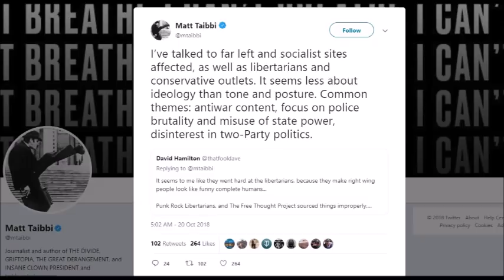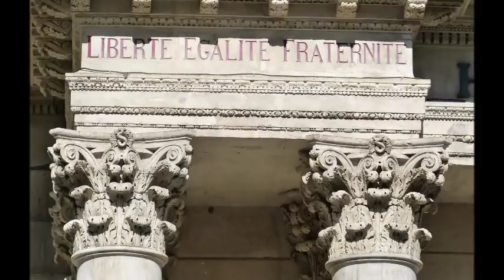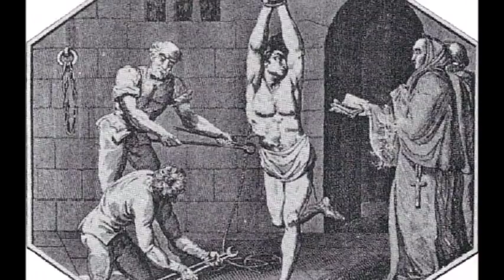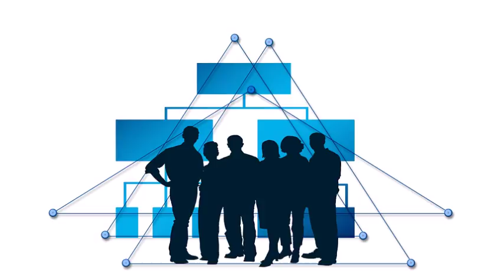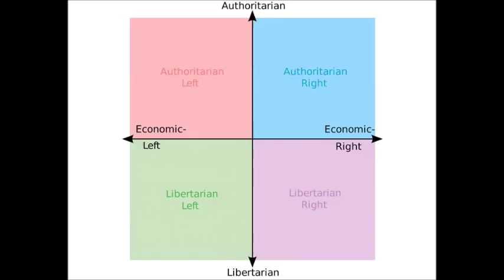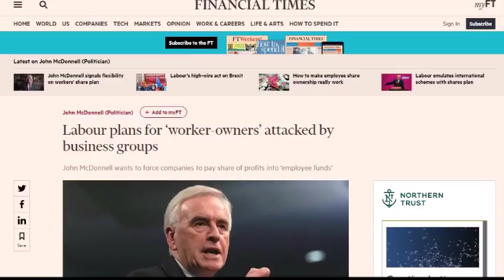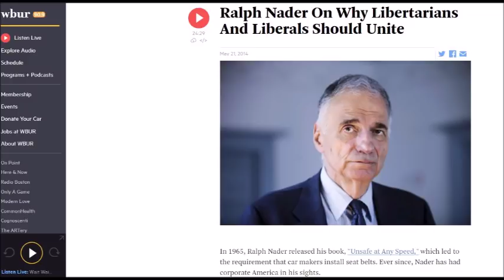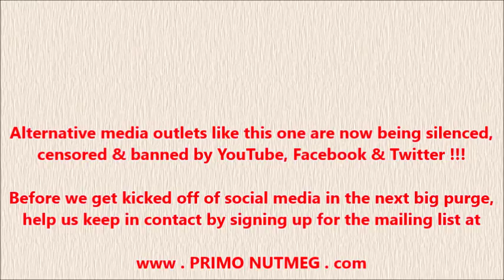155. Richard D. Wolff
Richard D. Wolff is an acclaimed author and Marxist economist, as well as the host of "Economic Update." On the show we discuss the history of Marxism, political semantics, varieties of socialism, the morality of capitalism, worker co-ops, if a free society would have one economic dogma, and whether or not a coalition between lefitists and libertarians is possible.

Before PRIMO NUTMEG is erased from social media, please ensure that we can stay in touch by joining the mailing list